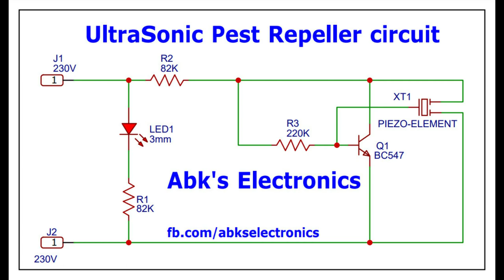How to make Ultrasonic Pest Reject Device at Home | Abk's Electronics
pest control device,pest reject sound,
UltraSonic Buzzer யைப் பயன்படுத்தி பூச்சி மற்றும் கொசுக்களைக் கட்டுப்படுத்தும் கருவி வீட்டிலேயே செய்வது எப்படின்னு இந்த வீடியோல சொல்லியிருக்கேன் மேலும்
இந்த Ultrasonic Pest control ஆனது பூச்சிகளை கட்டுப்படுத்தலாம் அல்லது கட்டுப்படுத்தாமலும் இருக்கலாம். ஆனால் நாங்க இந்த வீடியோவில் சொல்ல முயற்சிப்பது என்னவென்றால்  இந்த வீடியோவில் இருக்கும் Circuit தான் Amazon  மற்றும் flipkart தளத்தில் pest Reject Control கருவி ஆக விற்பனை ஆகிறது. இந்தமாதிரி pest control கருவி வாங்கலாமா வேணாமான்னு பார்வையாளர்களின் கவனத்திற்கு கொண்டு செல்கிறோம்.

வீடியோவில் பயன்படுத்திய documents அனைத்தும் அந்தந்த  வீடியோவின் description இல் கிடைக்கும்.
உங்களுக்கு  தனிப்பட்ட முறையில் ஏதாவது ஒரு  கான்செப்ட்டை, அல்லது அதன் embedded working ah  explain பண்ணனும்னா Abk's Electronics தமிழில் Facebook குழுவில் பதிவிடலாம்.

நன்றி.
Abk's Electronics